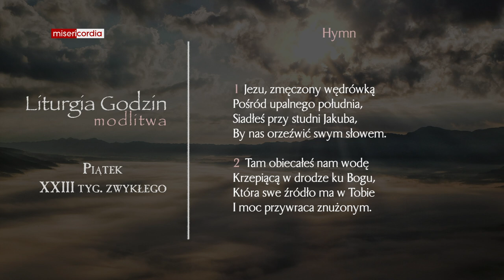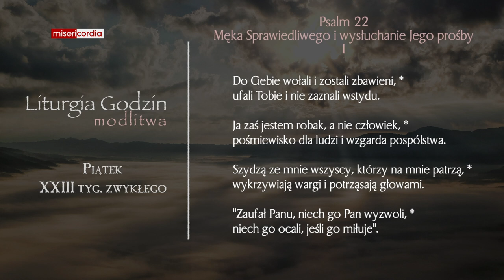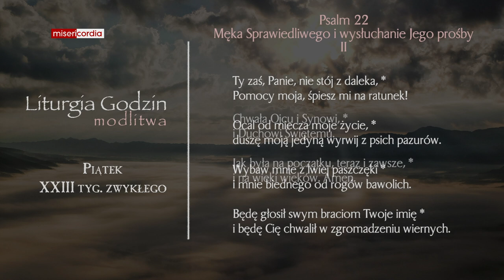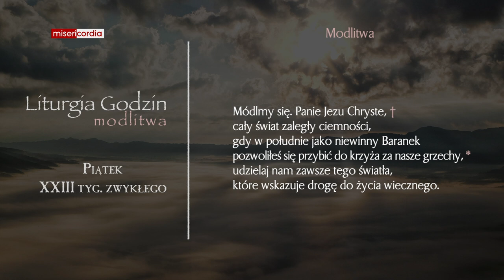Liturgia Godzin | Modlitwa Południowa | Piątek, XXIII tyg. zwykłego